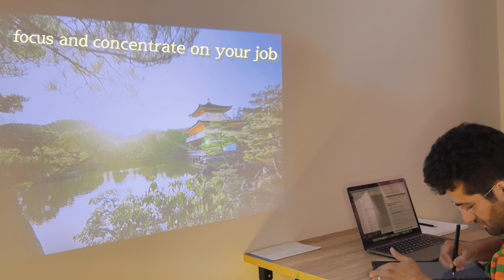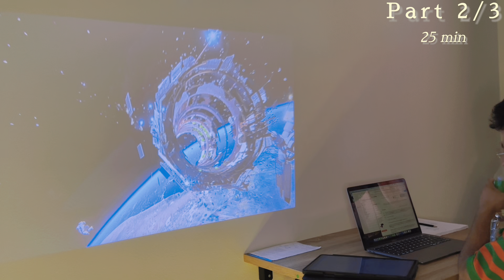2. Study With Me Series with Pomodoro Technique (don't break the chain)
Hello Everyone,
Firstly, you can select subtitles in your language.
The "Study with Me" video series aims to provide a supportive community for students, freelancers, and online workers looking to improve their productivity and study habits. The series will use the Pomodoro technique, which involves alternating focused work periods with short breaks, to help viewers stay on track and achieve their goals. As the series progresses, I hope to create a space where participants can work together, share their progress, and offer support and encouragement to one another. My aim is to foster a collaborative and productive environment where everyone can reach their full potential.

I will share 2 videos on Thursday and Sunday every week.

Here is what we'll cover in this video:
00:00:00 Introduction
00:00:40 Part 1 (25 min)
00:25:40 Relax (5 min)
00:30:40 Part 2 (25 min)
00:55:40 Relax (5 min)
01:00:40 Part 3 (25 min)
01:25:40 Final

*A Way of Life (from The Last Samurai), Soundtrack album by Hans Zimmer

Equipments:
Edit: CapCut - Macbook Air M1
Camera: Iphone 14 pro
Gimbal stabilizer: Zhiyun Smooth Q3